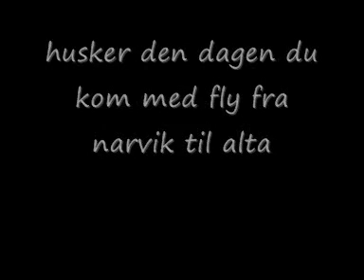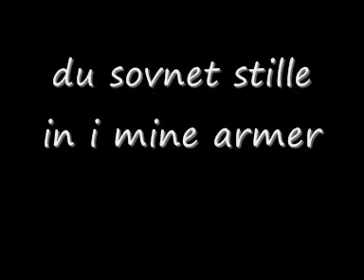til minne om cindy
dette er en film dedikert til cindy

som døde 28/11/2008